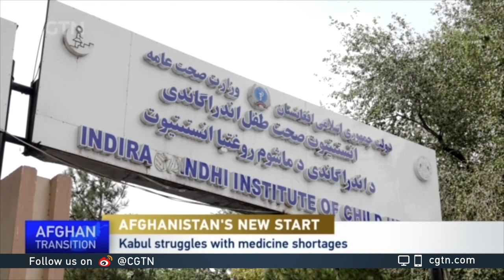Kabul struggles with medicine shortages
Border crossings between Afghanistan and its neighbors were disrupted in the lead-up to the Taliban takeover. With normal operations yet to resume, imports of basic items, including medicine, are substantially affected.